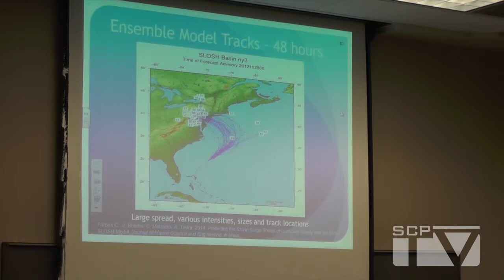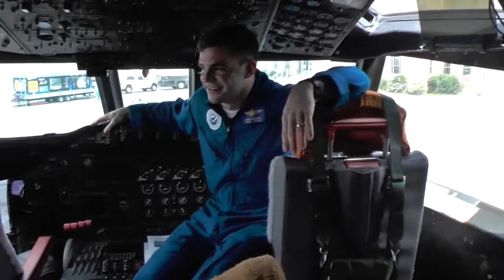Around the Parish: Hurricane Awareness Tour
St. Charles Parish is preparing for the most active part of hurricane season by participating in drills and learning about new forecasting tools from the National Hurricane Center. Find out more in this edition of 'Around the Parish.'